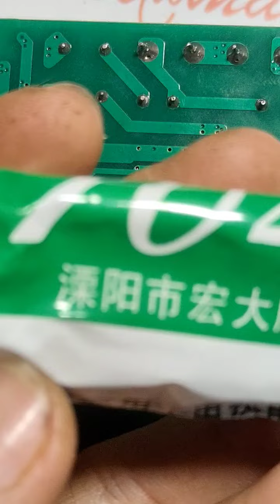fix cháy mạch loa kéo Nanomax p2